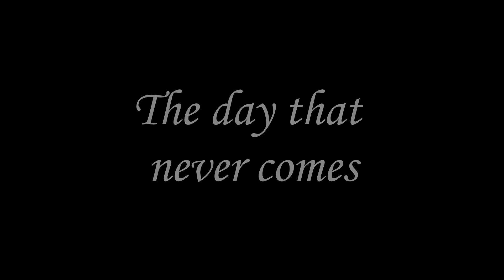Metallica's solos compilation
-One
-Nothing else matters
-The day that never comes
-The unforgiven II
-The unforgiven III
-Master of puppets (James Hetfield and Kirk Hammett)